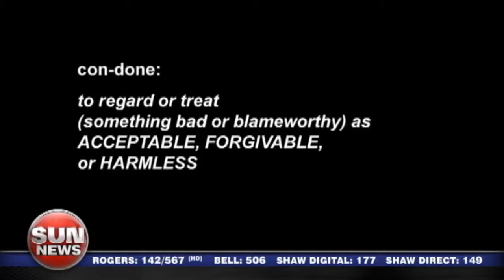Talking to anti-Israel protesters